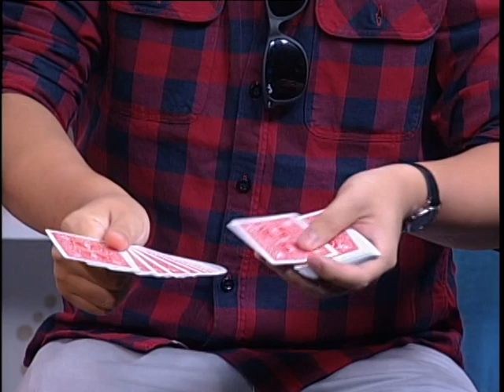1203 學生魔術師Magician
學生魔術師Magician